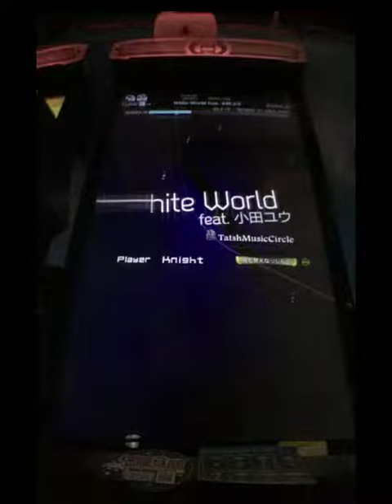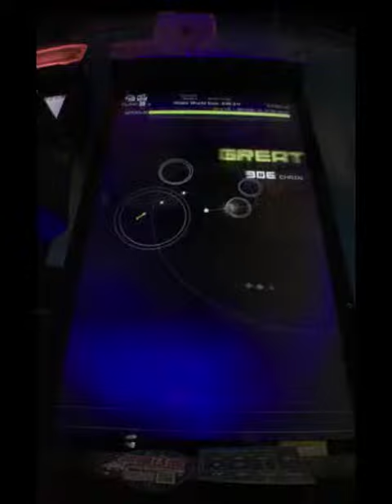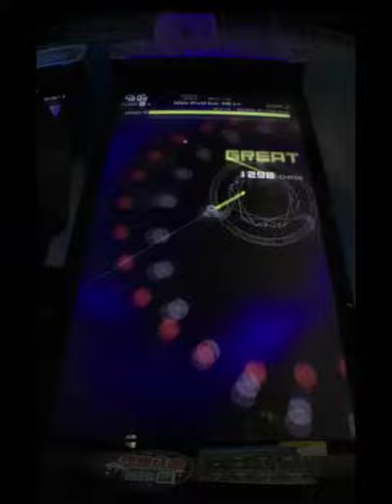{105-12-22 中壢新都市育樂廣場} White World feat.小田ユウ [Simple]